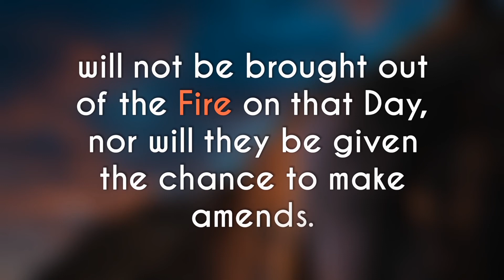Today We shall ignore you just as you ignored ..—Sūrat al-Jāthiyah 45:34-35 Quran Qari Raad al-Kurdi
It will be said, ‘Today We shall ignore you just as you ignored your appointment with this Day. The Fire will be your home and no one will help you, because you received God’s revelations with ridicule and were deceived by worldly life.’ They will not be brought out of the Fire on that Day, nor will they be given the chance to make amends. — Sūrat al-Jāthiyah (KNEELING) 45:34-35
Quran @misbahmax
المصباح
Reciter : Raad al-Kurdi
Read, Reflect, Repost, Tag & Share